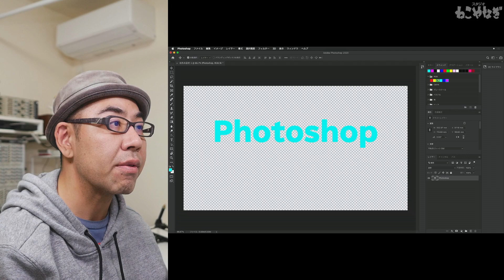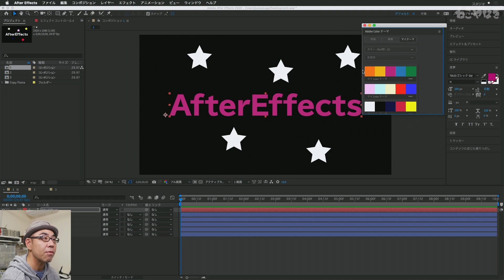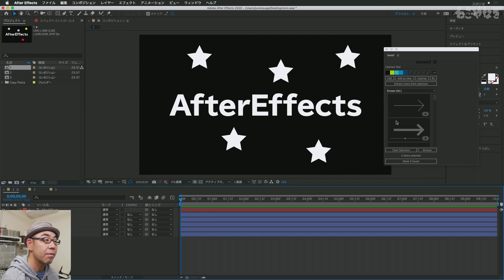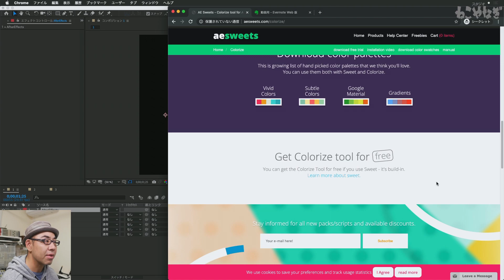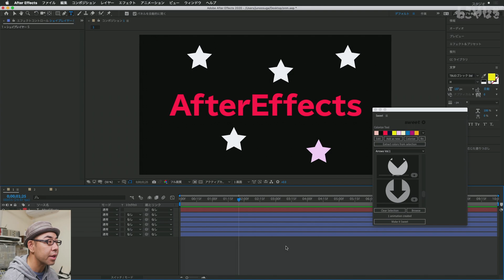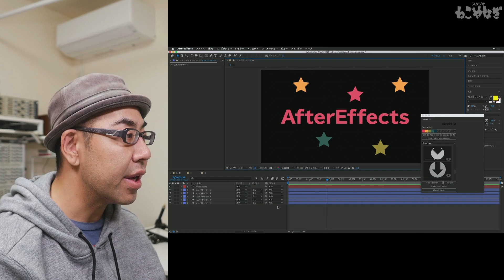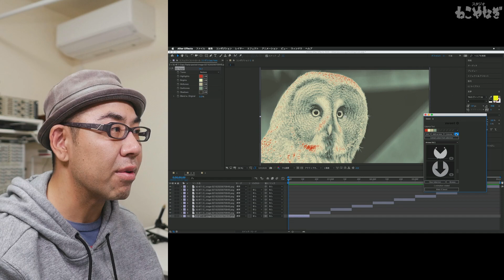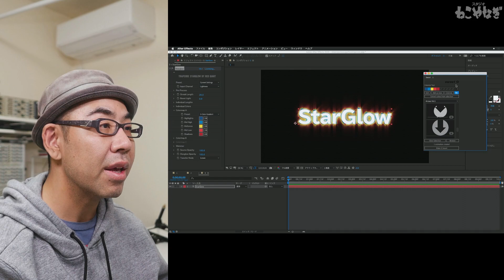AfterEffectsの色管理がメチャ楽に！【AE Sweets「sweet」】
Adobe After Effects上で、記録しておいたカラーを素早く呼び出したり（PhotoshopやIllustratorの「スウォッチ」的機能）、複数のオブジェクトにパレット内の色を自動配色、ランダムに選んだパレットの色を割り振るなど、色の管理や適用が標準機能よりとても楽に行えるツール、AE Sweets「sweet」の開設です。